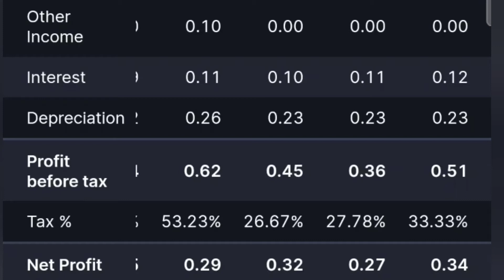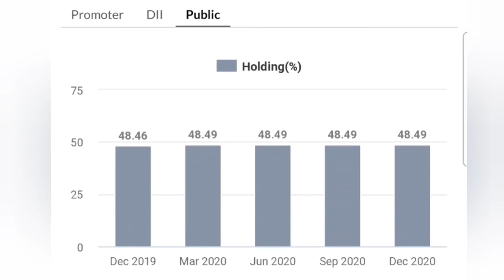Link Pharma Chem Limited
Stay safe

Stay alert

Link Pharma Chem Limited. Share